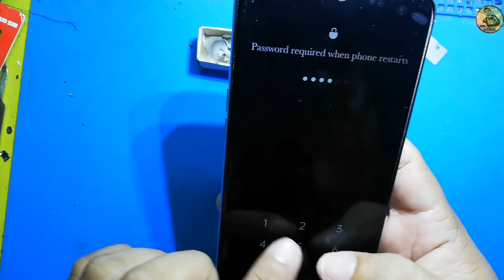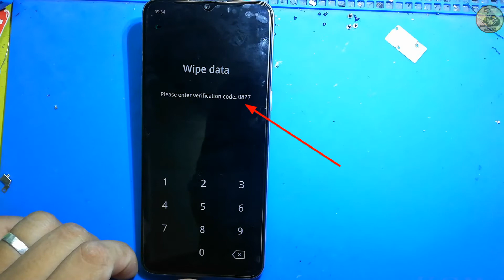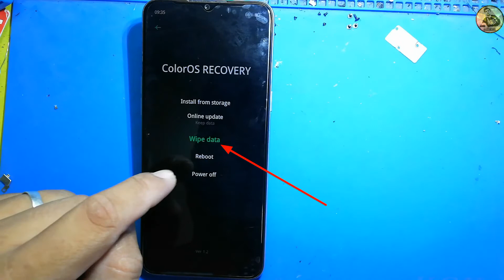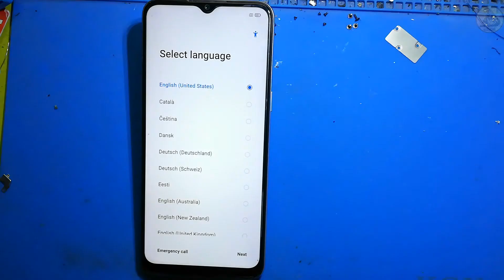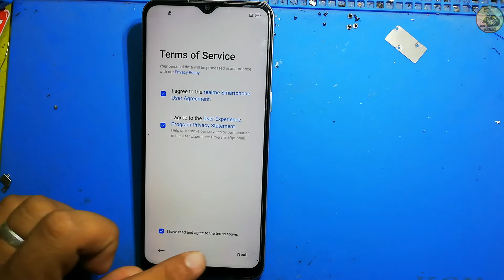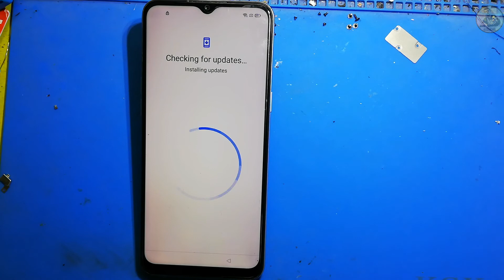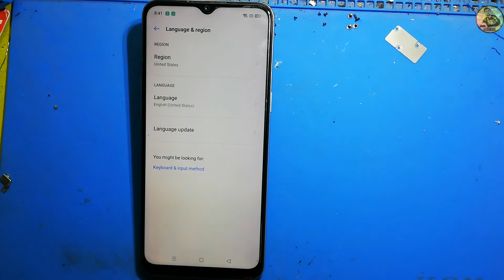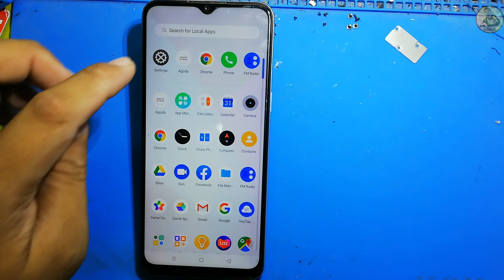REALME 6/6i Hard Reset/Wipe User Data 1000% Working | CELLTECH SOLUTIONS